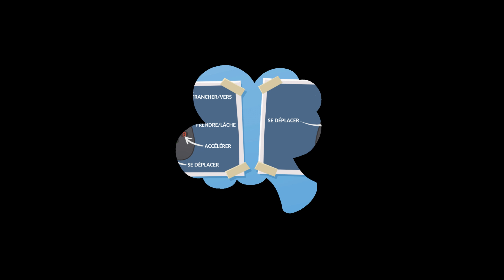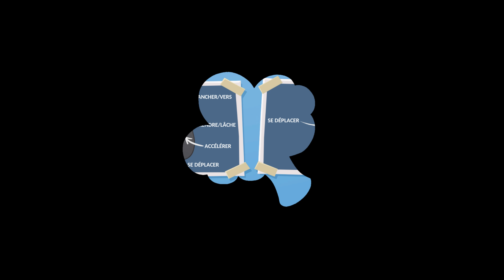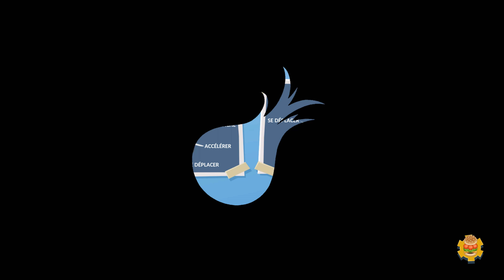Overcooked 2 FIN FR 4K. Le drenier niveau, le combat contre les Zom'miam est fini.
Overcooked revient avec une toute nouvelle portion d'action culinaire chaotique ! Retournez dans le royaume Oignon et réunissez votre équipe de chefs dans ce jeu de coopération locale ou en ligne jusqu'à 4 joueurs. À vos tabliers... il est l'heure de sauver le monde (encore une fois !

Des Bisous !